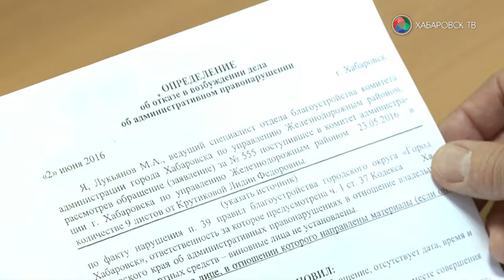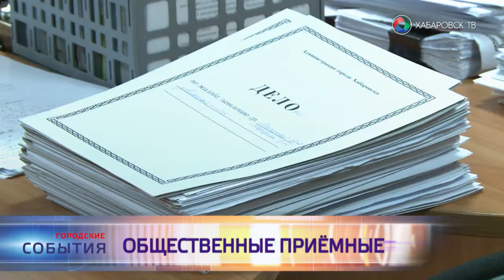Общественные приёмные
Общественная приёмная сегодня открылась в мэрии Хабаровска. Уже третий год подряд, в соответствии с поручением Президента России 12 декабря в приёмных госорганов и органов местного самоуправления  в среднем около 8-ми часов отводится на личный приём заявителей. Валентина Васильевна пришла от лица жильцов многоэтажки - их беспокоит очень долгий процесс решения наболевшей проблемы. В материале возможно упоминание платформ корпорации Meta (запрещена на территории Российской Федерации)